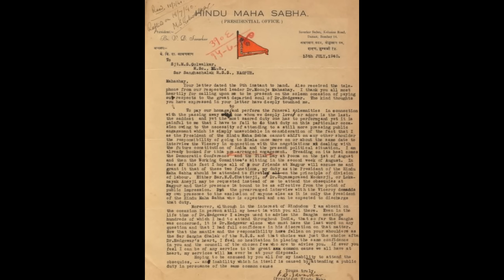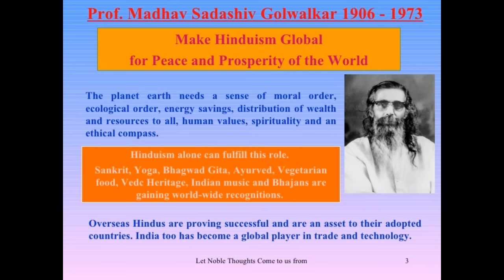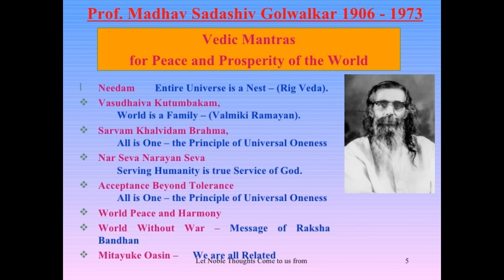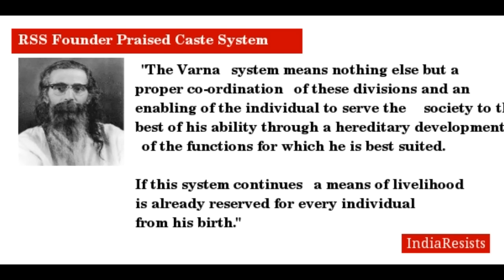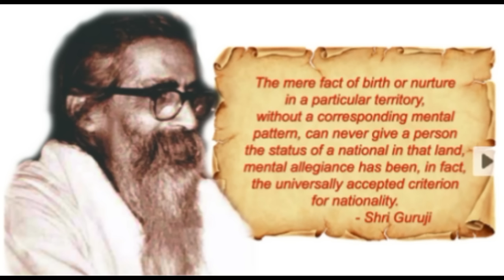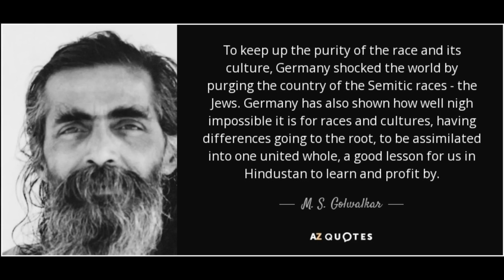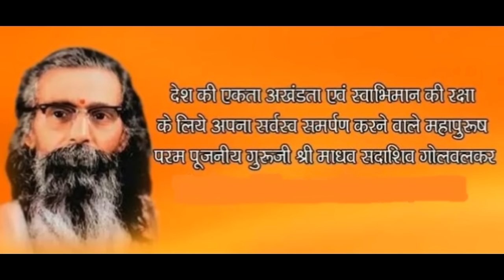Lecture by Shri S Gurumurthy on Shri Guruji Golwalkar & Contemporary India